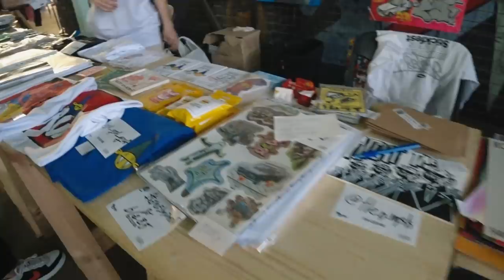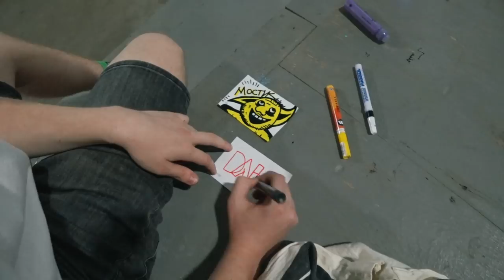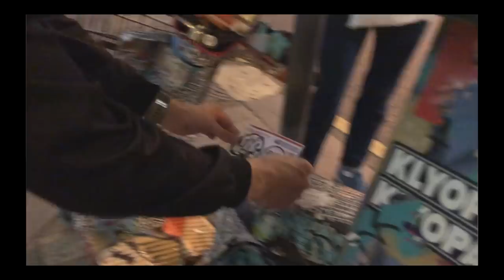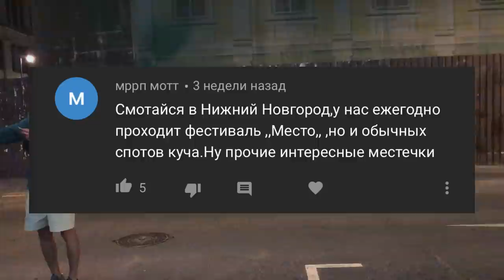Снова приняли за вандализм | Кураж после Стикфеста | Volodya Art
Всем привет, друзья! С вами Volodya Art, и сегодня я расскажу вам о посещении Стикфеста. Там было много стикеров, кастомной одежды, арта, граффити, а также творческих людей и максимально вдохновляющей атмосферы. Но все бы ничего, если бы мы не решили продолжить распространять графити искусство в центре Москвы. Это был вандализм? Пишите свое мнение в комментариях!